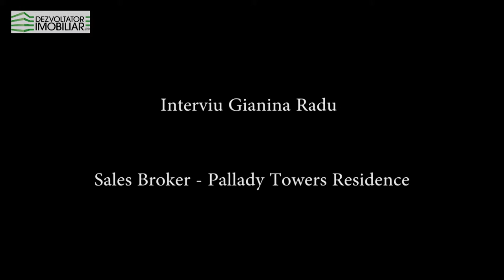Interviu Gianina Radu - Pallady Towers Residence